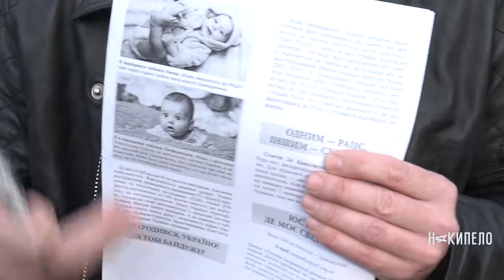Флешмоб «Визнай дітей своїх, Україно!»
«Переселенцы» пытались вымолить помощь «чиновников» на площади Свободы, но безуспешно. Так участники флешмоба «Визнай своїх дітей, Україно!» продемонстрировали, как, по их мнению, нарушаются права лиц, проживающих во временно оккупированных Крыму и районах Донбасса. Акцию провели местные и всеукраинские общественные организации: центры правовых и политических исследований «СІМ» и «ДУМА», Харьковская и Чугуевская правозащитные группы.